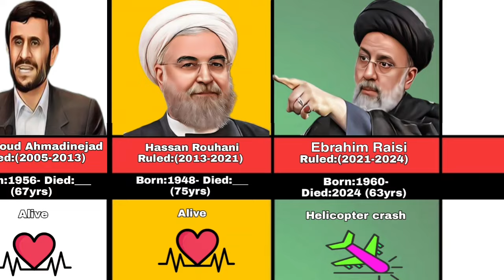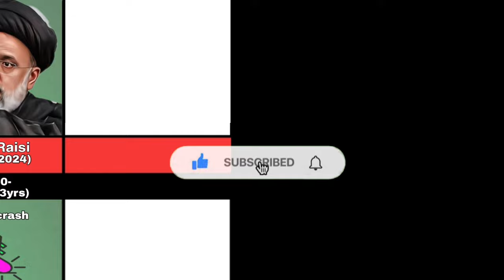Iranian Presidents 1980-2024 / Ebrahim Raisi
Iranian Presidents
Islamic Republic
Assassination
Heart Attack
Political Leadership
Presidential Terms
Current Age